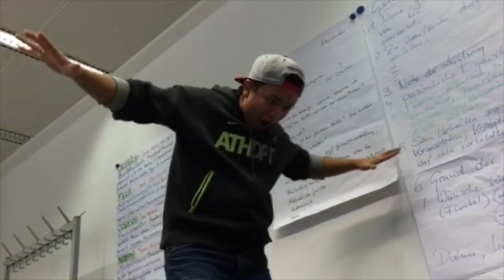Episode #13 "Superman" (Last October 2015)